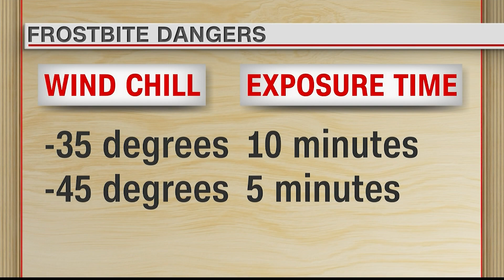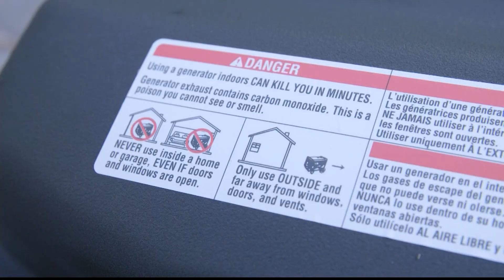Winter weather worries: Tips to take to keep you safe in the cold temps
News 12 provides a list of precautions to keep you safe during the dangerously low temperatures.